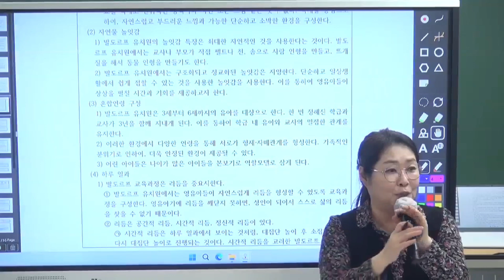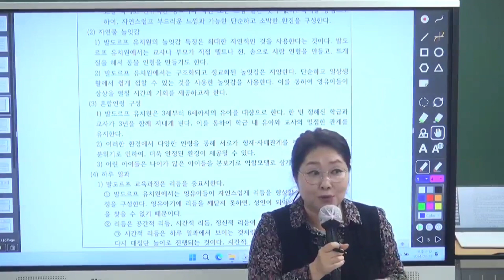[이지선 유아임용] 2월에 명심하셔야 할 공부 방법!